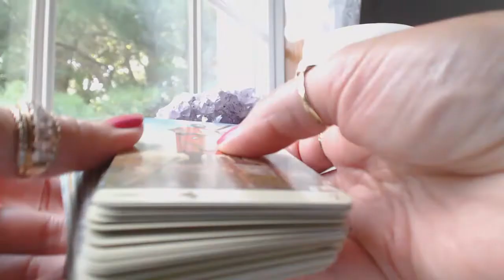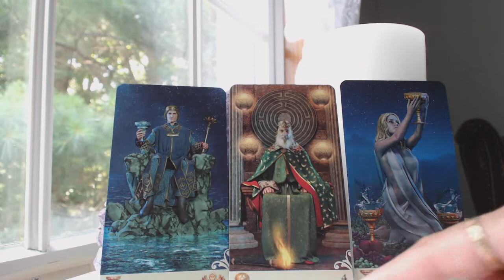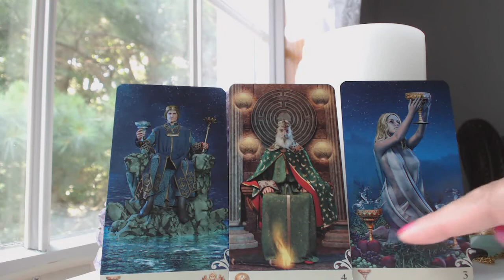September 2018 PISCES Monthly Intuitive Tarot Astrology Love Horoscope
Traceyhd gives the  September 2018 monthly intuitive tarot astrology love horoscope for PISCES. She is using the Vice Versa Tarot. What should we expect? Watch & find out.